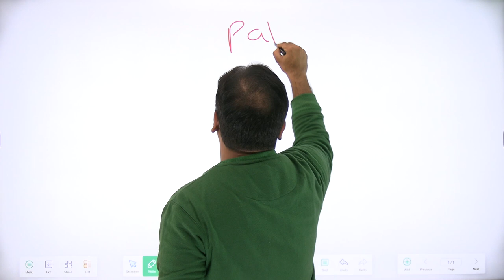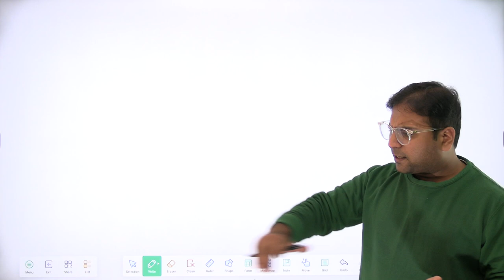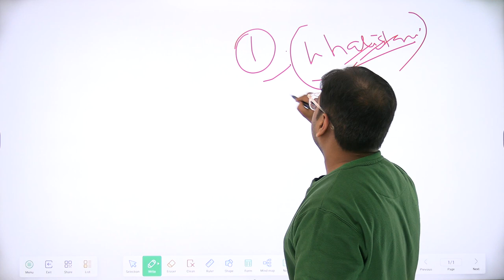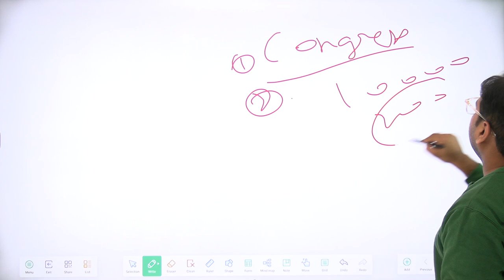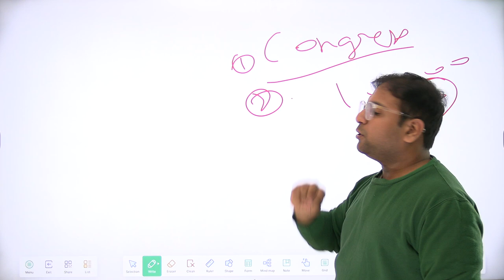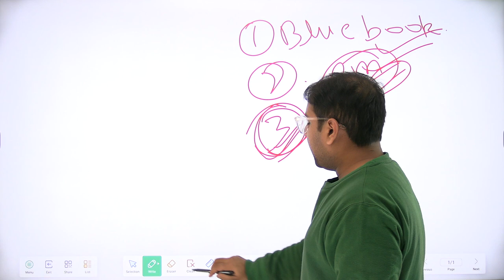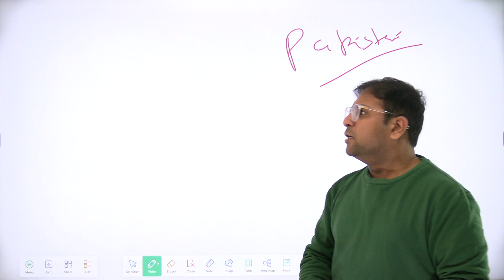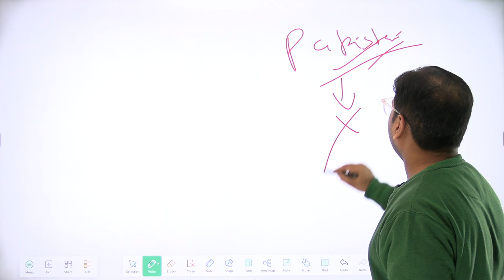Days after security breach with PM's convoy, BSF recovers abandoned Pakistani boat | Study Glows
Our Courses
1 Personality Development course
2 Personality development course for females
3 UPSC Foundation course
4 UPSC Current affairs course
5 NCERT for all Govt Exams
6 Banking Courses
7 SSC GD Course
8 NTA NET Paper 1 Course
9 GS Polity